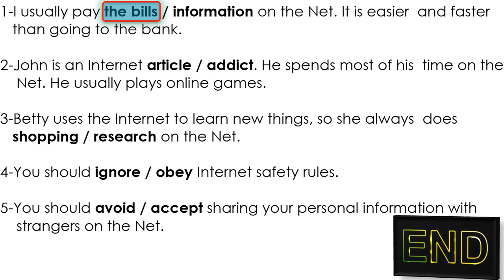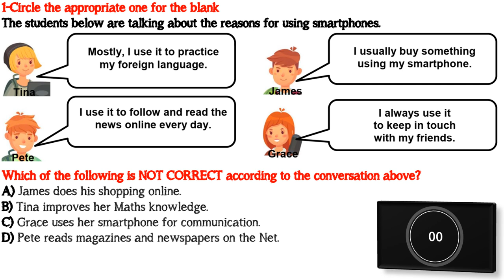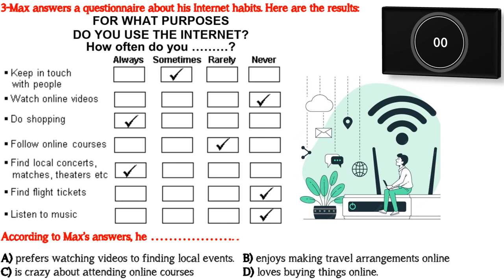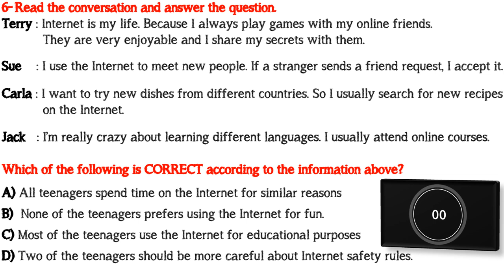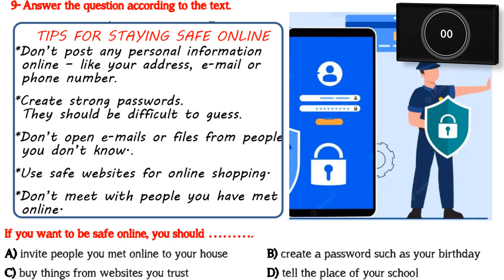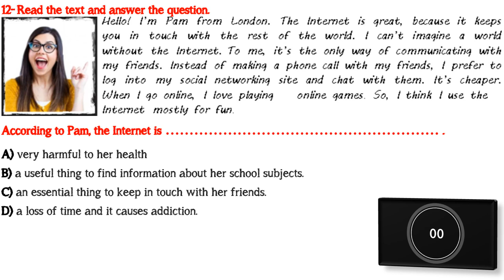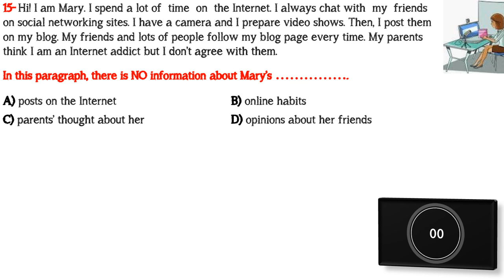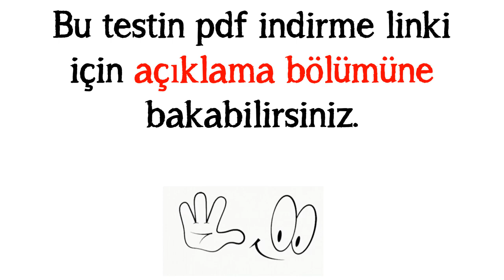8. SINIF İNGİLİZCE DERSİ 5. ÜNİTE THE INTERNET - GENEL TEKRAR ALIŞTIRMALARI VE DENEME SINAVI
8. SINIF İNGİLİZCE DERSİ 5. ÜNİTE THE INTERNET - GENEL TEKRAR ALIŞTIRMALARI VE DENEME SINAVI (Yeni Nesil Sorular)

LGS İngilizce sınavında başarılı olmak için ünitelerde geçen kelime ve kavramları çok iyi bilmek gerekiyor. Çünkü sınavda metin, diyalog, grafik gibi sorularla anlam bilgisi ölçülüyor. Bu videomuzda 5. ünite kazanımlarıyla ilgili olarak atıştırmalık kelime bilgisini ölçen alıştırmalar ve hemen devamında 16 soruluk bir deneme sınavı hazırladık. Her soru için 90 saniye süreniz olacaktır. Videonun son bölümünde ise soruların cevaplarını açıklamalarıyla görebileceksiniz.